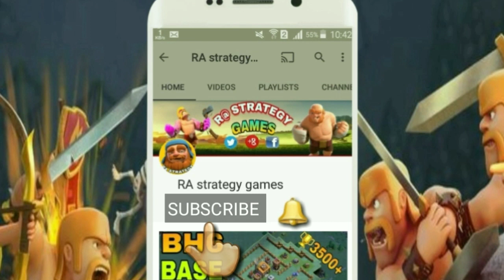NEW BEST TH10 WAR BASE 2019 with REPLAY Anti 2 STAR | Town Hall 10 WAR BASE ANTI EVERYTHING COC